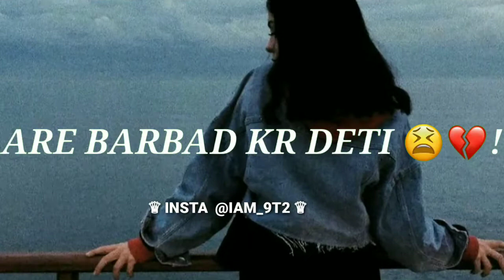BARBAD KAR DETI HAI MOHABBAT HAR MOHABBAT KARNE WALE KO SHAYARI STATUS VIDEO | BREAKUP STATUS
FOLLOW NOW!

1) Whatsapp video
2) Status video
3) New whatsapp status
4) Whatsapp status song
5) romantic whatsapp status
6) whatsapp status 2019
7) Sad Whatsapp Status
8) Heart Touching Whatsapp Status Video
9) Whatsapp Status 30 sec
10) sad whatsapp status
11) broken heart whatsapp status
12) whatsapp status video 2019
13) new whatsapp status video
14) whatsapp status sad songs
15) whatsapp status video